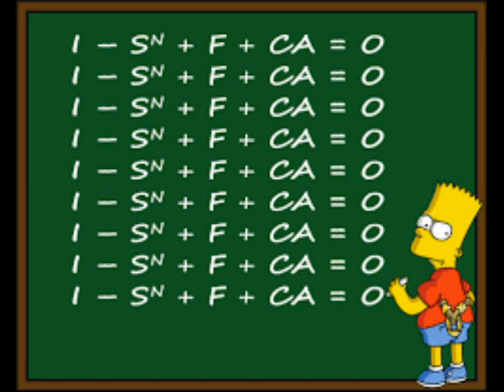Tratto da Goofynomics - L'aritmetica dei saldi settoriali